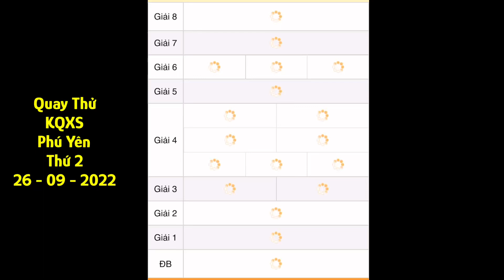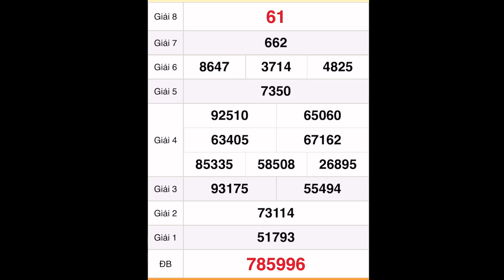Quay thử xổ số Phú Yên ngày 26 tháng 9, 2022- Quay thử xổ số Miền Trung hôm nay, xổ số hôm nay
Quay thử - Dự đoán KQXS MIỀN NAM: xs tphcm, xs đồng tháp, xs cà mau hôm nay ngày 26/9/2022

Quay Thử Kết Quả Xổ Số Miền Nam Ngày 26 tháng 9 năm 2022 | 3 Miền Vlogs - BA MIỀN

Quay thử kết quả xổ số Miền Nam ngày 26/9/2022/xsmn/kqxsmn/ 3 Miền Vlogs - BA MIỀN

*MIỀN BẮC
Thứ 2: Xổ số kiến thiết Hà Nội ( xshn )
Thứ 3: Xổ số kiến thiết Quảng Ninh ( xsqn)
Thứ 4: Xổ số kiến thiết Bắc Ninh (xsbn)
Thứ 5: Xổ số kiến thiết Hà Nội ( xshn )
Thứ 6: Xổ số kiến thiết Hải Phòng ( xshp)
Thứ 7: Xổ số kiến thiết Nam Định (xsnd)
Chủ Nhật: Xổ số kiến thiết Thái Bình ( xstb)
*MIỀN NAM
Thứ 2: TP. HCM (xshcm), Đồng Tháp (xsdt), Cà Mau (xscm)
Thứ 3: Bến Tre (xsbt), Vũng Tàu (xsvt), Bạc Liêu (xsbl)
Thứ 4: Đồng Nai (xsdn), Cần Thơ (xsct), Sóc Trăng (xsst)
Thứ 5: Tây Ninh (xstn), An Giang (xsag), Bình Thuận (xsbth)
Thứ 6: Vĩnh Long (xsvl), Bình Dương (xsbd), Trà Vinh (xstv)
*MIỀN TRUNG
Thứ 2: Thừa T. Huế (XSTTH), Phú Yên (XSPY)
Thứ 3: Đắk Lắk (XSDLK), Quảng Nam (XSQNM)
Thứ 4: Đà Nẵng (XSDNG), Khánh Hòa (XSKH)
Thứ 5: Bình Định (XSBDI), Quảng Trị (XSQT), Quảng Bình (XSQB)
Thứ 6: Gia Lai (XSGL), Ninh Thuận (XSNT)
Thứ 7: Đà Nẵng (XSDNG), Quảng Ngãi (XSQNG), Đắk Nông (XSDNO)
Chủ Nhật: Khánh Hòa (XSKH), Kon Tum (XSKT)